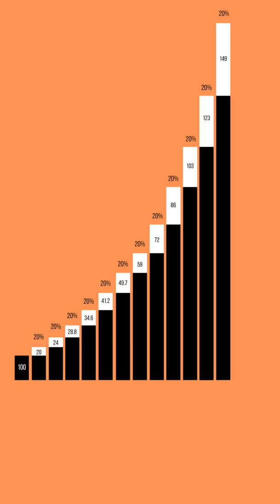The AWESOME POWER of Compound Interest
Wrap your head around this one!

"Those that don't understand Compound interest, pay it. Those that do, earn it."

Compound interest, or compound growth, is the reason why investing in the stock market is the greatest creator of wealth in the work.

Capital at risk. Past performance is used as a guide only. It is no guarantee of future returns. Different funds and asset classes carry varying levels of risk depending on the geographical region and industry sector. You should make yourself aware of these specific risks prior to investing. Any examples used in the video are for illustrative purposes only and you may get less back than the figures shown. This video does not constitute personal advice. Issued on behalf of Nova. Nova is a trading name of Nova Wealth Ltd, which is authorised and regulated by the Financial Conduct Authority (FRN: 778951) and is a limited company registered in England & Wales (10739796).